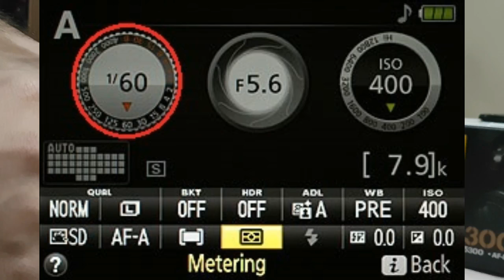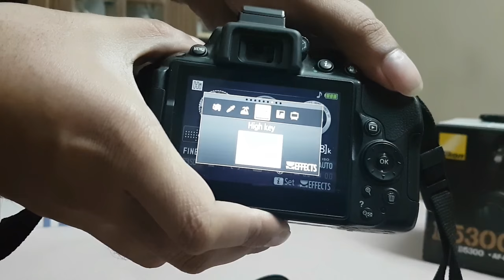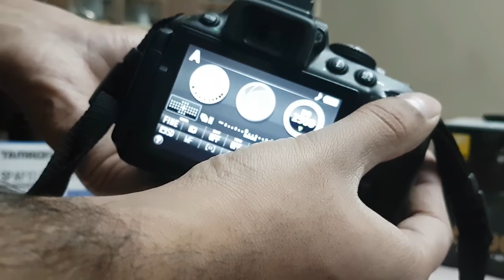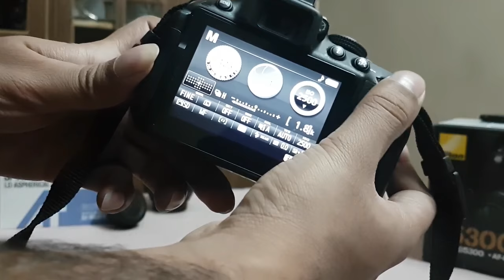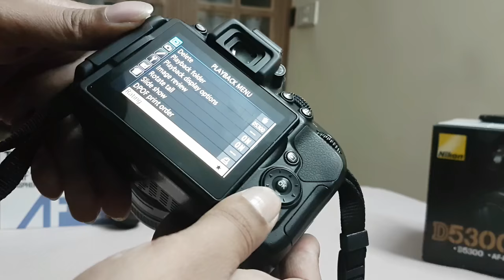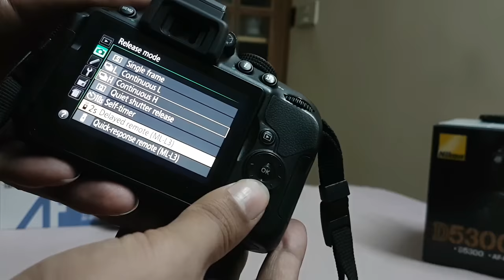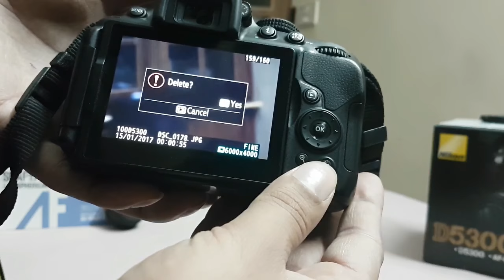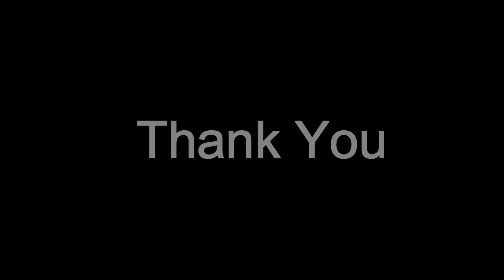Nikon D5300 Tutorial in Urdu Language.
Nikon D5300 Tutorial in Urdu Language. This was my first try so I was a bit nervous too, but I hope I will improve in future. Your valued comments/suggestions/recommendations are welcomed.
Presented in Collaboration with Jalips. Do check them out for quality fashion accessories at low rates, huge discounts and free gifts. Links given below: